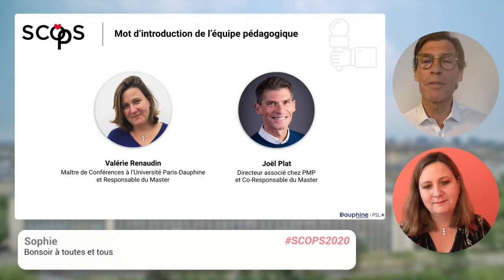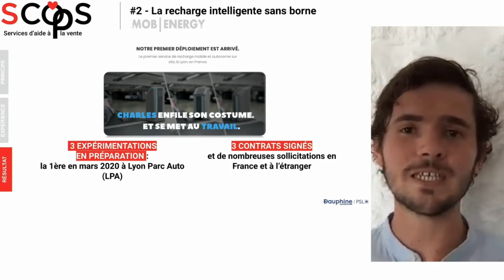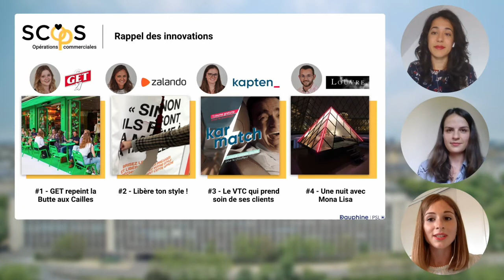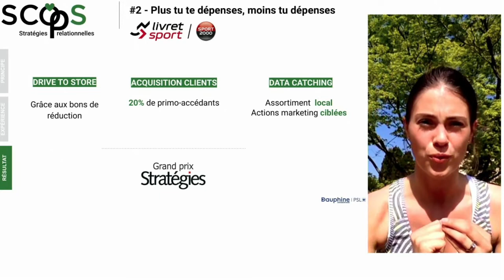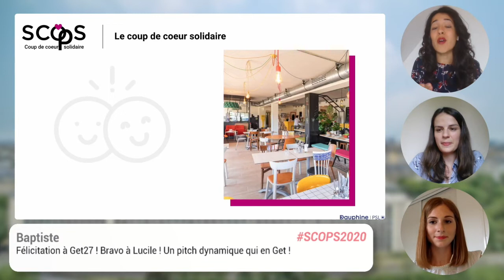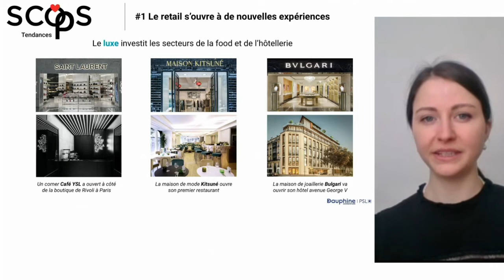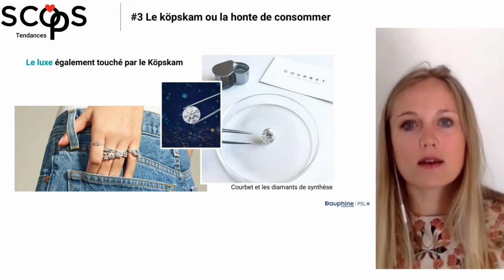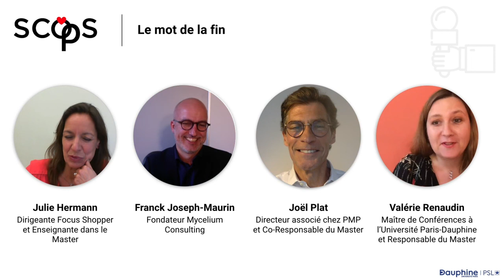13ème cérémonie des SCOPS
Revivez la 13ème cérémonie de remise des trophées SCOPS qui a eu lieu le 5 mai 2020.

La cérémonie des SCOPS du Master Distribution et Relation Client est l’occasion pour les étudiants de présenter les meilleures innovations commerciales et solidaires de l’année et les grandes tendances du retail. Cette année et pour la première fois, la remise des trophées était 100% digitale, alliant live et séquences filmées.